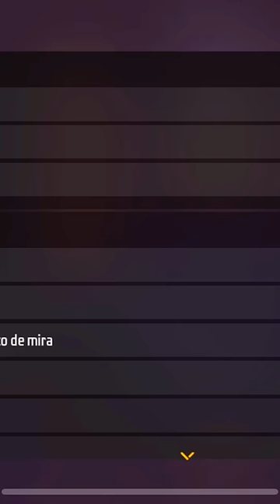La decepción amigos…